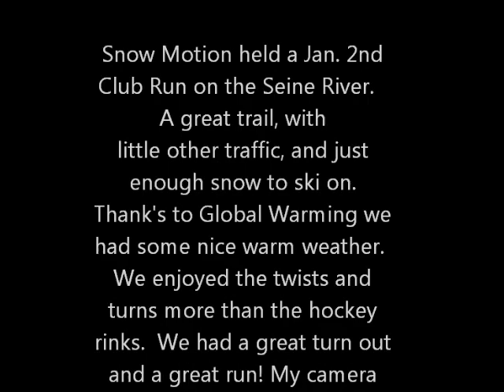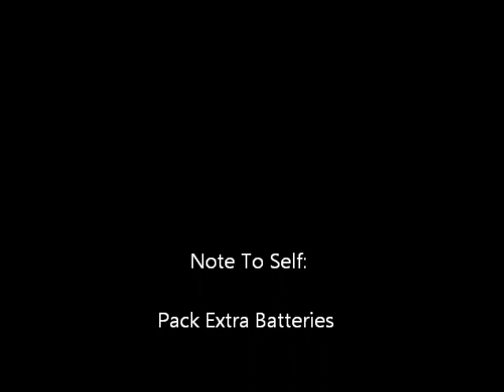Snow Motion - Gong Show - Flash Mob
What a great day for a run down the river!  Temps in Jan. that felt like July!? In your FACE DAVID SUZUKI!   We had an excellent turn out, and a great run!  Nice and short, with enough twists and turns to keep things interesting. We ran everything from single dog teams to three.